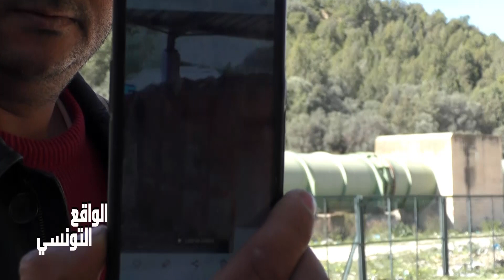...يحدث في بلدية حمام الشط... انتهاكات لحقوق الموظفين من طرف رئيس البلدية والكاتب العام